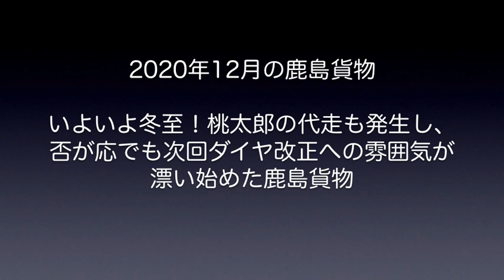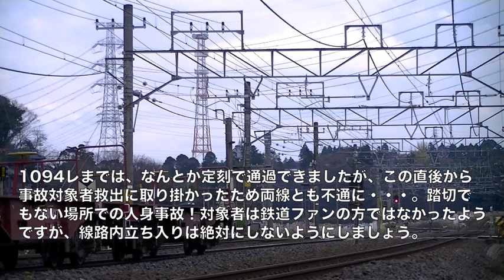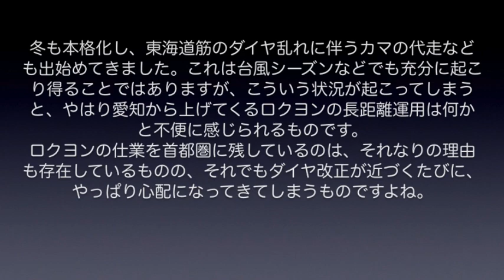【鹿島貨物】2020年12月動画レポート・歳末で荷量は増えてきたものの、少しずつ漂い始めてきている次回ダイヤ改正への動き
2020年12月の鹿島貨物動画レポートです。コロナ禍によって冷え込んでいる経済状況から、12月期の荷動きが上手く活性化してくれるか本当に心配されましたが、歳末を迎え、少しずつでも例年通り荷動きが活性化してきてくれたことは本当にありがたいことでありました。
ただ、こんな状況にあっても次回のダイヤ改正は来年の3月・・・。それでなくても少しずつ廃車が発生し、現役機でも車齢が気になる国鉄型のEF64-1000とEF65PFとで分け合っている鹿島貨物の運用は、毎年「次のダイヤ改正で外されるのではないか？」という情報が乱れ飛ぶのが恒例行事のようなものですよね。東海道筋のダイヤ乱れによって愛知からEF64が上ってこれないケースもあって、EF210による代走も発生していることから、余計にそうした懸念に拍車が掛かっているのでしょう。最終的にどうなるかは、それこそ「蓋を開けてみないとわからない」状況ではございますが、とりあえず今のところは元気な国鉄型機関車たちを追ってみました。